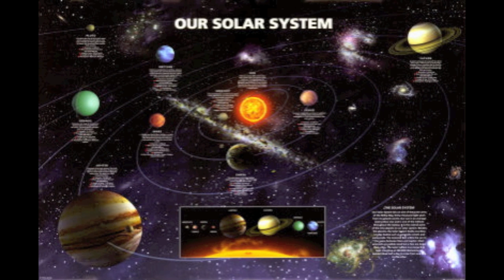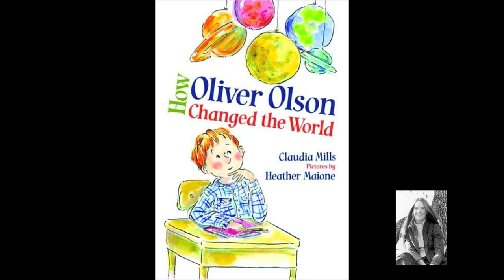How Oliver Olson Changed the World book trailer.mov